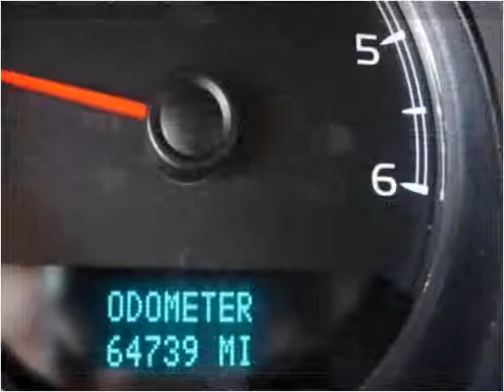2007 GMC Sierra 1500 available from Auto Connection of Lanca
This 2007 GMC Sierra 1500 is available from Auto Connection of Lancaster.